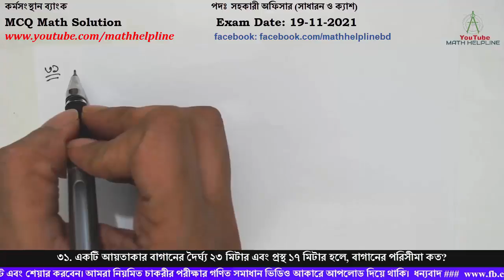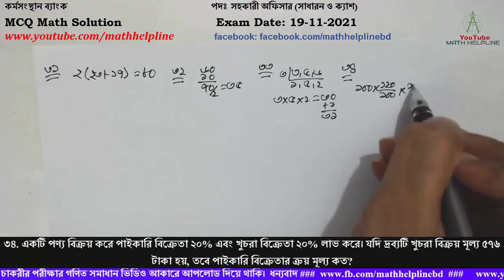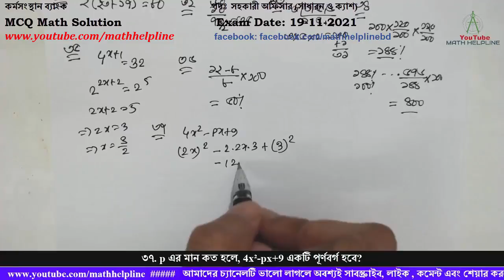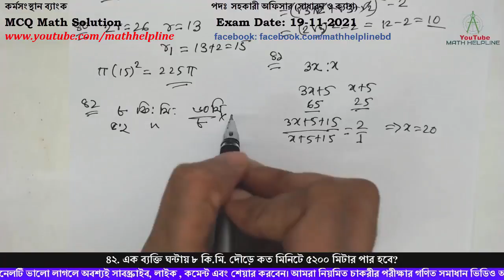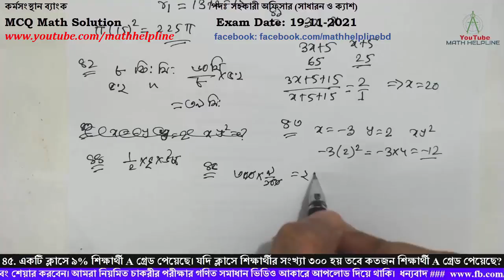কর্মসংস্থান ব্যাংক পদঃ সহকারী অফিসার (সাধারন ও ক্যাশ) MCQ Math Solution Exam Date: 19-11-2021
কর্মসংস্থান ব্যাংক
পদঃ সহকারী অফিসার (সাধারন ও ক্যাশ)
৩১. একটি আয়তাকার বাগানের দৈর্ঘ্য ২৩ মিটার এবং প্রস্থ ১৭ মিটার হলে, বাগানের পরিসীমা কত?
৩২. দুটি সংখ্যার যোগফল ৬০ এবং বিয়োগফল ১০ হলে, বড় সংখ্যাটি কত?
৩৩. কোন ক্ষুদ্রতম সংখ্যাকে ৩, ৫ এবং ৬ দ্বারা ভাগ করলে ভাগশেষ ১ হবে?
৩৪. একটি পণ্য বিক্রয় করে পাইকারি বিক্রেতা ২০% এবং খুচরা বিক্রেতা ২০% লাভ করে। যদি দ্রব্যটি খুচরা বিক্রয় মূল্য ৫৭৬ টাকা হয়, তবে পাইকারি বিক্রেতার ক্রয় মূল্য কত?
৩৫. 4x+1=32 হলে x =কত?
৩৬. ১০ টাকায় ১২ টি দরে জিনিস ক্রয় করে ১০ টাকায় ৮ টি দরে বিক্রয় করলে শতকরা লাভ কত হবে?
৩৭. p এর মান কত হলে, 4x²-px+9 একটি পূর্ণবর্গ হবে?
৩৮. x=√3+√2 হলে, x²+1/x² এর মান কত?
৩৯. দুটি সংখ্যার অনুপাত ৫:৬ এবং তাদের গ.সা.গু ৪ হলে ,ছোট সংখ্যাটি কত?
৪০. একটি বৃত্তাকার মাঠের ব্যাস 26 মিটার। মাটির বাইরে চারদিকে 2 মিটার চওড়া রাস্তা রয়েছে। রাস্তাসহ মাটির ক্ষেত্রফল কত বর্গমিটার?
৪১. ৫ বছর পূর্বে পিতা ও পুত্রের বয়সের অনুপাত ছিল ৩:১ আর ১৫ বছর পরে পিতা পুত্রের বয়সের অনুপাত হবে ২:১। পিতা ও পুত্রের বর্তমান বয়স কত?
৪২. এক ব্যক্তি ঘন্টায় ৮ কি.মি. দৌড়ে কত মিনিটে ৫২০০ মিটার পার হবে?
৪৩. যদি x=-3 এবং y=2 হয়, তবে xy²=কত?
৪৪. কোনটি ত্রিভুজের ক্ষেত্রফল?
৪৫. একটি ক্লাসে ৯% শিক্ষার্থী A গ্রেড পেয়েছে। যদি ক্লাসে শিক্ষার্থীর সংখ্যা ৩০০ হয় তবে কতজন শিক্ষার্থী A গ্রেড পেয়েছে?